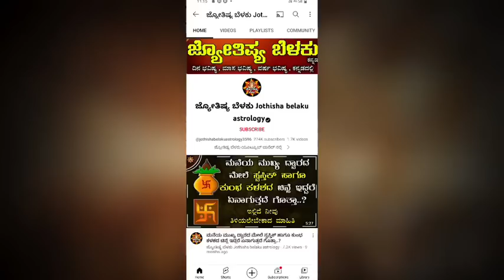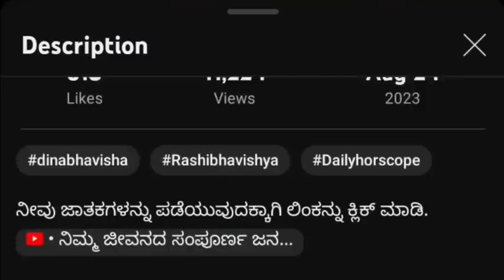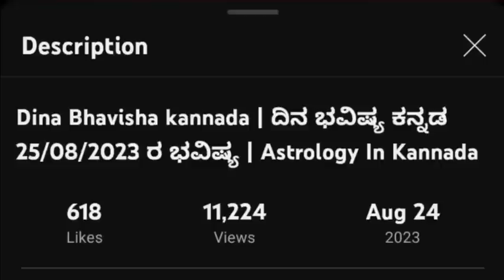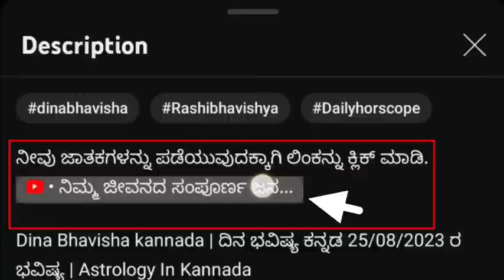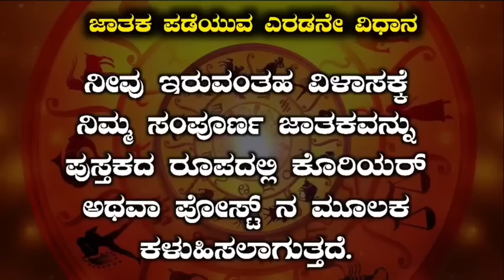Dina Bhavisha kannada | ದಿನ ಭವಿಷ್ಯ ಕನ್ನಡ 17/09/2023 ರ ಭವಿಷ್ಯ | Astrology In Kannada